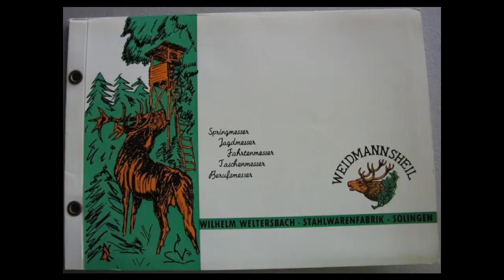Shellpuller Switchblade Gallery Part 2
Shellpuller switchblade knife, shotshell puller, shot shell puller, shell knives, pullers, leverlock, lever lock, Springer König